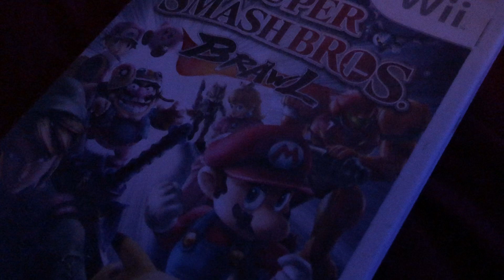Ok ima level up some amibos